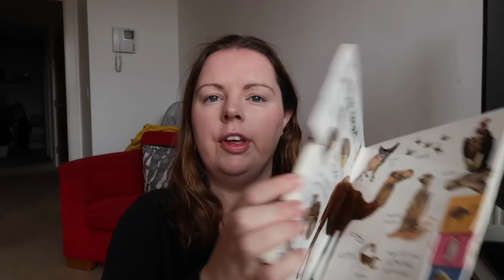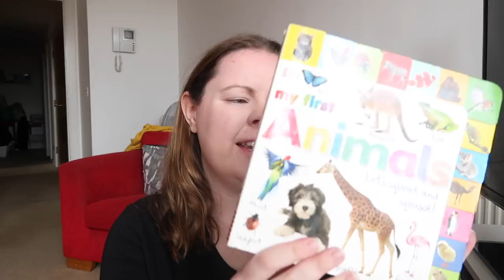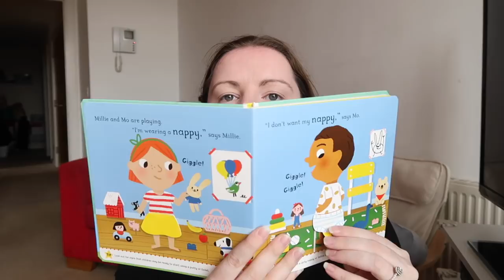POTTY TRAINING, SPEECH DELAY, SCHOOL?? || TODDLER UPDATE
In this video, I share an update on my Toddler Ava who turned 2 in March 2018. I discuss her speech delay, potty training, if we are sending her to preschool and her sleep routine.

BLOG POSTS

Are you interested in supporting my channel?

If you shop at Amazon US, I would love if you could use my

Interested in starting a budget? YNAB is the software I use.

Looking to purchase Books. Try out Book Depository, they ship worldwide